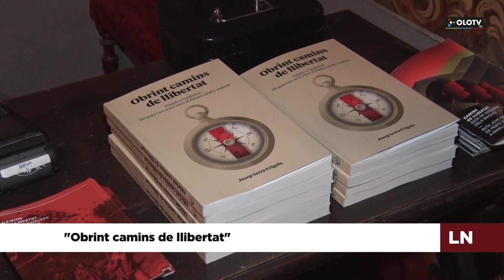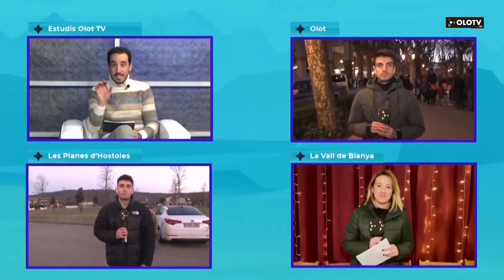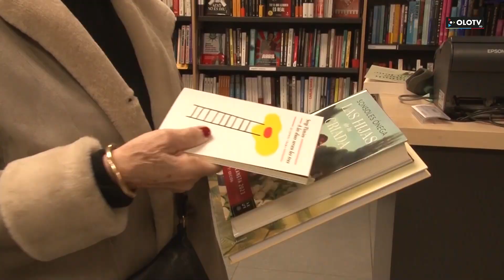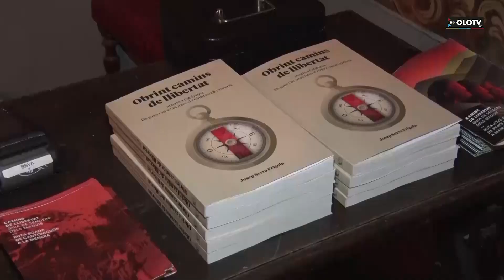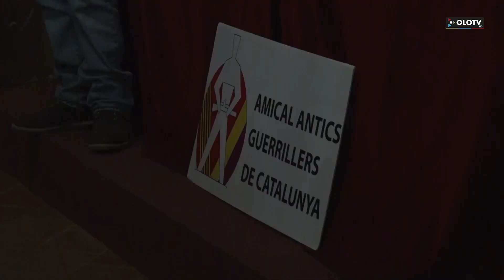Les Notícies: Edició del divendres 5 gener 2024